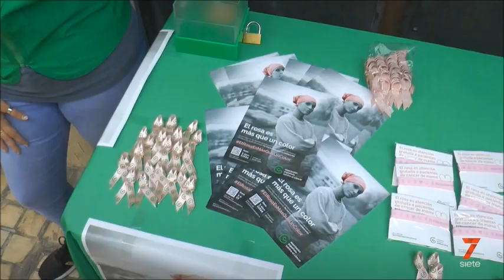DÍA INTERNACIONAL CÁNCER DE MAMA, AECC MÁLAGA - NOTICIAS 7 TV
La Asociación Española Contra el Cáncer organiza cerca de 100 actividades distintas en las 14 sedes de la provincia. El 19 de octubre fueron presentadas a los medios de comunicación y así lo recogen en 7 TV

Concrétamente en Torremolinos se organiza la Marea Rosa